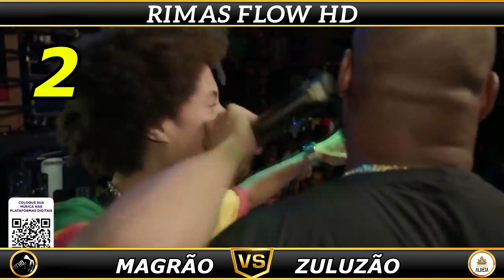TOP 12 NÃO ERROU UMA RIMA NO BEAT LENDÁRIO